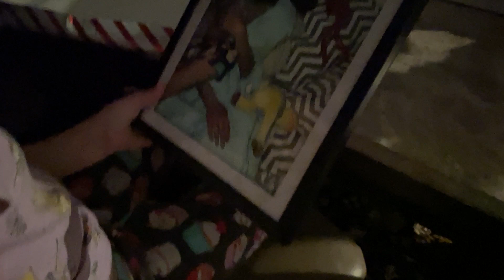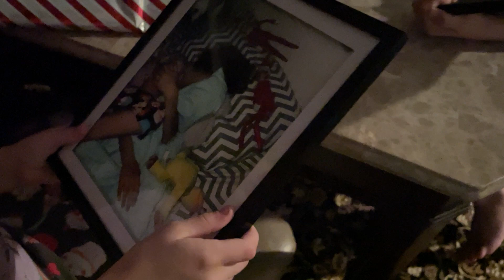Chippy and snowflake, leave Erica and Jack a present